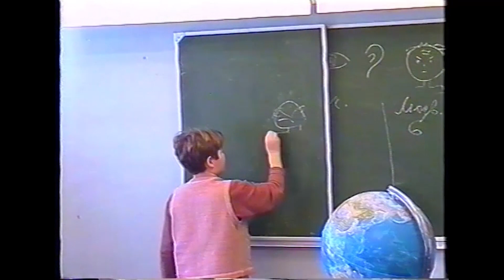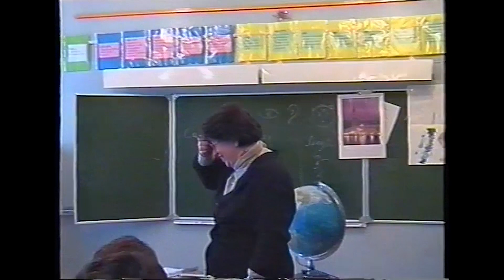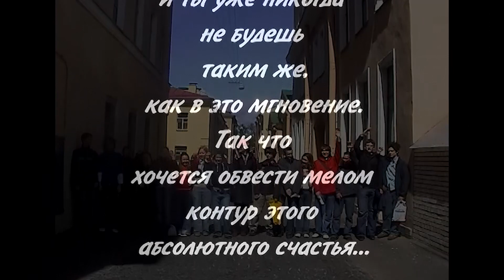Выпускной фильм 2004 года. 1:1 путь к финалу. Частная школа «Взмах»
Если и были в БШ идеальные классы, то это такой!
Удивительный класс, в котором больше половины народу училось во «Взмахе» с первого по одиннадцатый!
Им досталось все самое-самое..
Они пришли в первый класс уже на Трамвайный, когда школа только обрела свой дом.
Они первыми сдавали ЕГЭ.
Их учили очень крутые преподаватели.
Они таскали по городу школьный диван и жарили мясо на сцене — те самые, знаменитые ПК, о которых говорят до сих пор.
Они увлекались музыкой, играли на электрогитарах, репетировали в школе по воскресеньям, а потом давали концерт в «Европе» (пока в Гранд-отеле, естественно).
Но, главное, что было в этом классе — это способность принять любого и превратить его в своего. Попадая в этот класс, каждый человек становился способным и талантливым — личностью, одним словом.